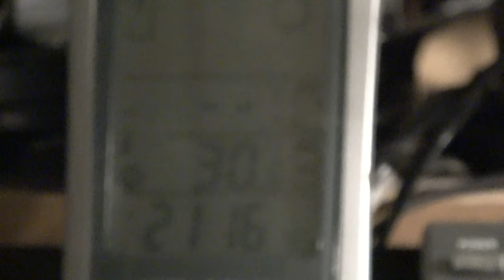27 A UINNIN KAUTTA PÄIVITYKSEEN